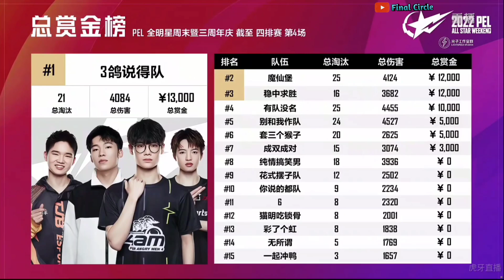Jimmy Paraboy Order will always be at the top no matter which team • PEL All Star Match